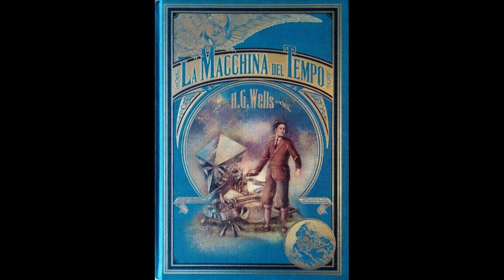Stasera in tv, Guida Film tratti dai libri, nella prima serata di lunedì 4 dicembre